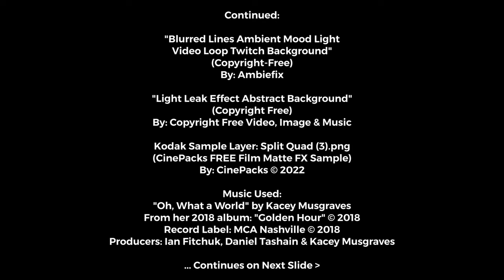Barbara Dunkelman: Cinematic Photoshoot - (Fan-Edit)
This photoshoot is a new-edit version of my Oui, Oui Photoshoot (Fan-Edit) of Barbara Dunkelman.
Which I hope gets to see this video one day.
Fingers Crossed!

Re-Edit (Fan-Edit) Directed by / Edited By: Connor Dunham
Original Director: Kamrin Pester

Copyright Info & Sampled Footage:

Original Video:
Oui, Oui - Barbara Dunkelman Photoshoot
DP & Original Editor: Kamrin Pester
Photography by: Wes Ellis
Model: Barbara Dunkelman

Light Leak Effect Abstract Background

Producers: Ian Fitchuk, Daniel Tashain & Kacey Musgraves

Also:
Please Support the Musician:
Kacey Musgraves